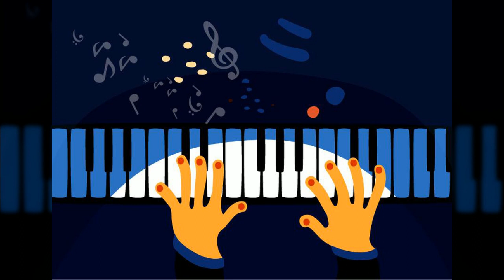교육, Education, 일러스트, 중·고등, 창의융합활동, 공유마당